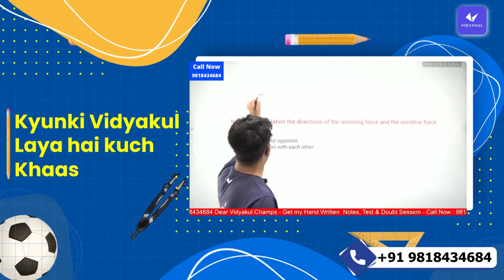Big Announcement for CBSE Class 9 to 12 Students | New Batches | CBSE Board 2022-23 | Good News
Big Announcement for CBSE Class 9 to 12 Students | New Batches | CBSE Board 2022-23 | Good News |  @Pradeep Kshetrapal

In this video, You get the full information regarding our new batches for class 9 to 12. Make sure you watch the video till the end. For more information download our Vidyakul app.